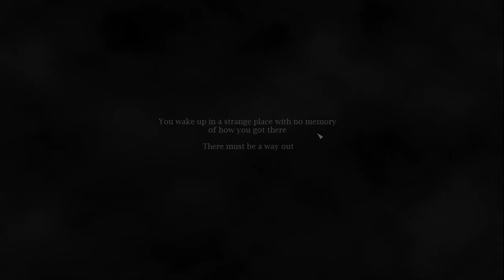The Deep: True Horror Edition | Really Dark In Here! | 01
Another adventure into the darkness of who knows where this be...with a pinch of creepy crawlies...and by pinch I mean a ton of them! Also, a bit of barking, but that's not in the game! Just wanted to clear that out!

→ The Deep: True Horror Edition [An Adventure Horror Game]
→ Developed by Alex Collins

forksnapper